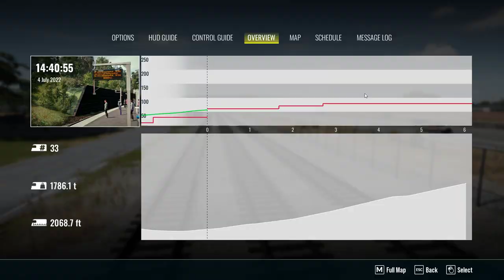THROUGH FIRE AND FLAMES || TRAIN SIM WORLD 3 || SCENARIO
DOVETAIL GAMES LAUNCHED TRAIN WORLD SIM 3 || SCENARIO THROUGH FIRE AND FLAMES || POWERFUL DIESEL LOCOMOTIVES || FIRE IN JUNGLE || THORUGH THE FOG ||